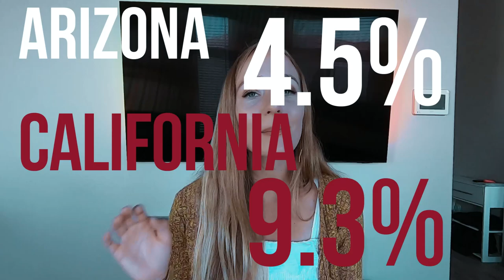Living in California Vs Living in Arizona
Living in California Arizona V.S.  Arizona Everything You NEED to know. Do you have plans of living in Phoenix Arizona? Are you planning to move to Phoenix Arizona with your family but would like to know first if it's the right fit for you and your family?

📲 We have so many people contacting us who are moving here to Phoenix Arizona and we ABSOLUTELY love it! Honestly, if you are moving or relocating here to Phoenix, we can make that transition so much easier on you!!

Kimberly Wright
Revisto Real Estate - My Home Group